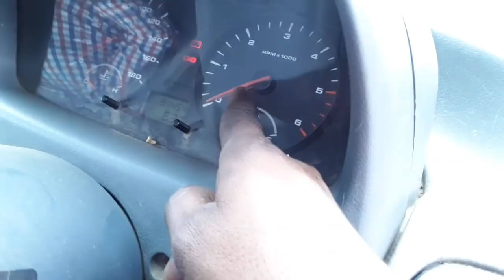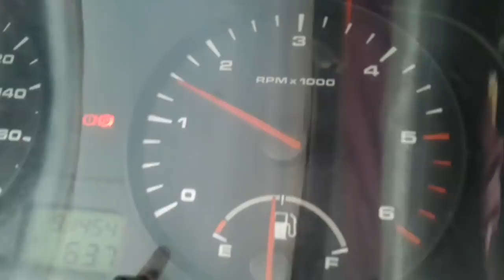How to Replace Fan Belt in your Car ( Serpentine Belt )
Hi friends
In this video  I Will try to show you that  how to replace or change fan belt or serpentine belt in your Car.

Best Accessories to Buy

      Action Camera-
EKEN H9R Plus
     DSLR Camera-
Canon EOS200D
      LAPTOP
HP Laptop
BOYA MIC
      TRIPOD
Digitek DTR 590 VD PRO Tripod

                                   For Car Accessories
     CAR Washer
Starq w3 Car Washer
Car Wash Sampoo
Vaccum Cleaner for Car
Car Mobile Charger
Car Atmosphere Light